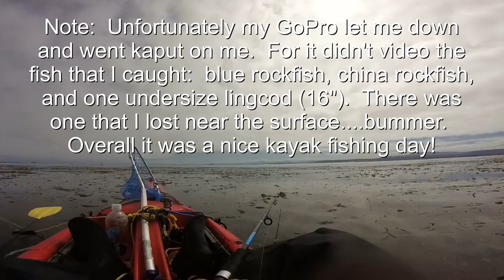Otter Cove Kayak Fishing on 5 14 2016